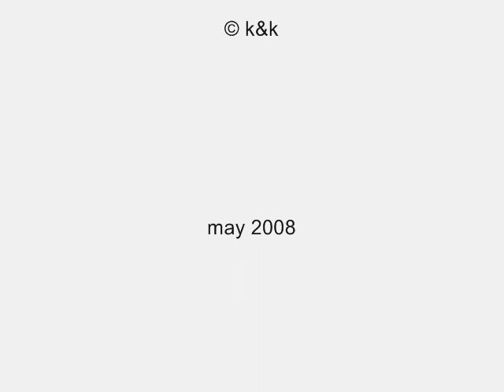THE ARCHIVE MATERIALIZED BY CARTECO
THE ARCHIVE, Materialized by Carteco, coming soon in Salonica. A 24/7 Design and Materials library by Carteco for members only. Design by Katerina Kotzia and Korina Filoxenidou.